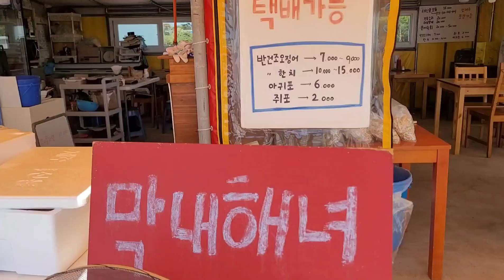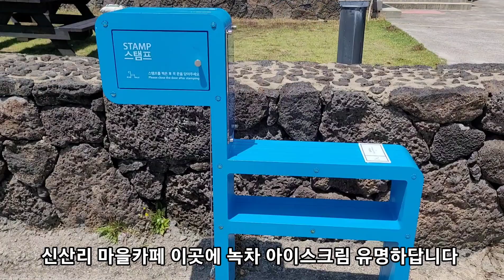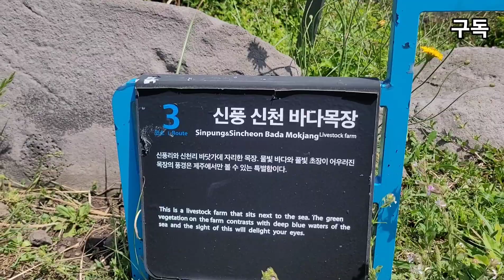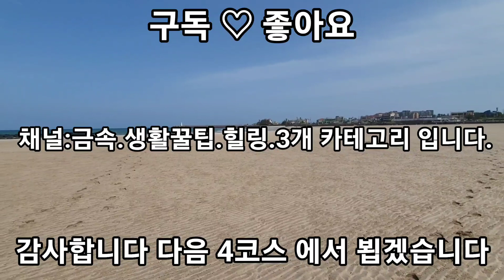제주 도민이 알려주는 올레길 3코스(B) 즐기는 방법 Jeju Olle Trail Course 3~(B)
안녕하세요 제주 올레길 3코스B구간
영상 입니다 현제1.2.3코스 업로드 중
3코스 B 소개영상 입니다 즐겁게 봐주시고
채널 많이 사랑해주세요 💕 채널:금속 생활꿀팁.힐링. 3개 카테고리 입니다
올레길은 별도로 저장되어 있습니다
감사합니다 ^^